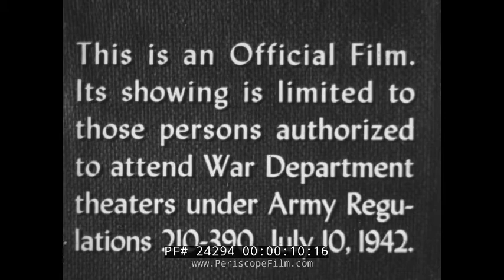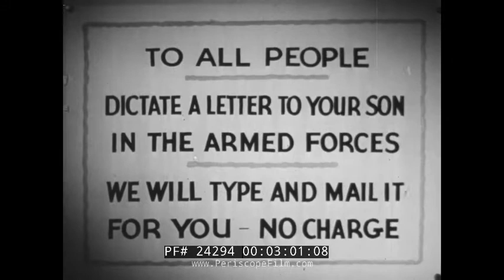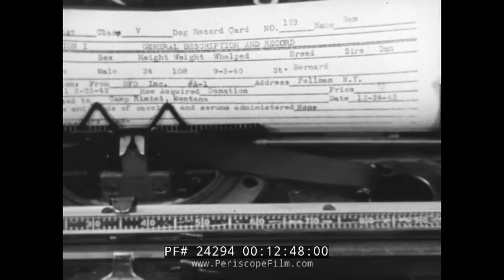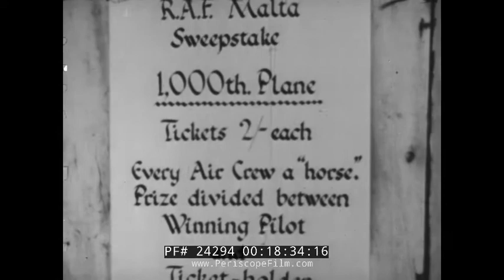WAR BULLETIN 10 BOXER BARNEY ROSS WAR DOGS I WAS THERE MALTA 24294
“This is an Official Film. Its showing is limited to those persons authorized to attend War Department theaters under Army Regulations 210-390 July 10, 1942.” With that, this black-and-white film —“The War: A Current Information Film for the Armed Services #10” — begins as a medley of “The Army Goes Rolling Along,” “The US Air Force Song,” and “Anchors Away” play with the opening credits. Produced by the War Department, the Army Service Forces Special Service Division, and the Signal Corps (with the cooperation of the Air Force, Navy, Marine Corps, and Coast Guard), we are introduced at mark 00:57 to the “newest, biggest battlewagon on any ocean in the world,” a ship that “belongs to the USA.” This is the battleship USS North Carolina. Although specifics such as speed, complement, and armament, and patrol area are all secret, the viewer is assured that “any enemy aircraft that spots her won’t get back to its base.” Following a demonstration of the unidentified ship’s fire power, the film cuts to “Tell My Boy” at mark 02:45, as a montage of parents are shown, a female narrator reminds the viewer that “we gave our sons to our beloved America. Proudly we wait for news from them,” as the viewer is told how the Civilian Volunteer Self Defense Office of the Bronx organized a program so that foreign-speaking parents could dictate a letter to their sons in the armed forces. “This is only a small part of the war effort but what a great deal it means to these mothers and fathers — and their sons.”

Mark 05:30 takes us to a Marine Corps bulletin, “I Was There,” and we meet Barney Rosofsky — better known as 1920s and 1930s boxing champion Barney Ross — who enlisted in the Marines in 1942 as a private and served in the Pacific Theater. The film shows us highlights from his boxing career, including a May 1934 contest against Jimmy McLarnin at mark 05:55 in which Ross won the Welterweight Championship. (He would also be a world champion in the lightweight and light welterweight divisions during his career.) From there, we see Sgt. Barney Ross at mark 07:47, who explains how he received his promotion: “You take a boat to Guadalcanal and go in with the Marines.” During the Battle of Guadalcanal, a wounded Ross was credited with single-handedly fighting nearly two dozen Japanese soldiers before carrying a wounded soldier to safety the next morning. “The Japs never stopped firing that night,” Ross recalled at mark 10:08. “That night was by all odds the toughest round I have ever slugged through.” He went on to be earn a Bronze Star for his heroism, and in the film explains that he accepted it on the behalf of his entire company. “This isn’t a one man’s war.”

“This Dog’s Army,” presented at mark 10:40, features a “canine narrator” and his tale of enlisting in the army. At the “Dogs for Defense” induction center, we catch a glimpse of child star Shirley Temple at mark 11:37 and the story unfolds of how dogs are examined, “including certain parts where only a dog should look.” Canine basic training begins at mark 12:52, including how to become an attack dog.

The film concludes with the “Story of Malta” beginning at mark 15:46. (The Siege of Malta occurred from 1940 to 1942 in the Mediterranean Theater and pitted the Royal Navy and Royal Air Force against German and Italian forces for the strategically important island.) The film shows us a visit by Britain’s King George VI at mark 16:05, following the Allied victory, as he honors the Maltese people, as well as captured German footage of German planes taking to the sky at mark 17:00 as part of a combat mission against Malta. By mark 19:55, as a choir sings “Onward Christian Soldiers,” the narrator remarks that in the end all that was left was the island of Malta itself, but that was enough to allow the people to take up their lives again.